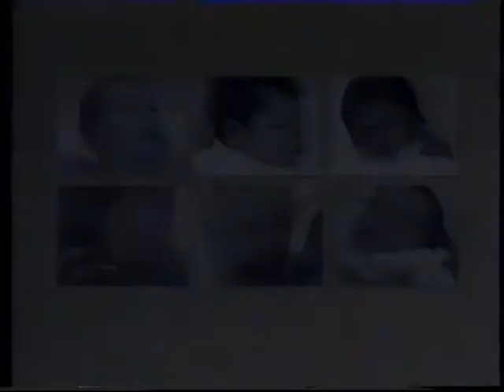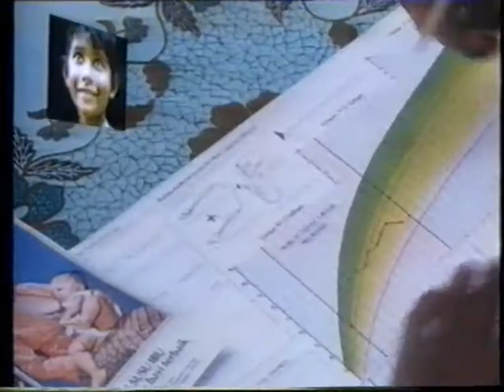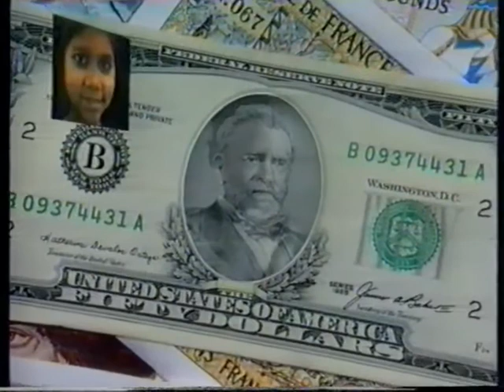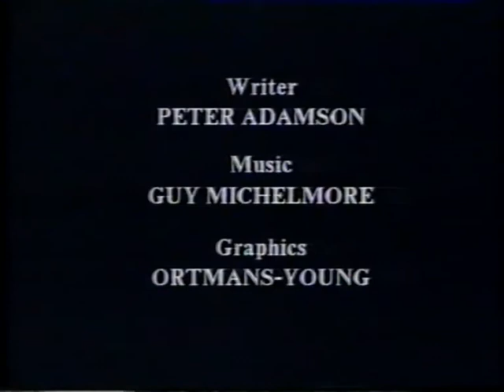Childrens Rights -341